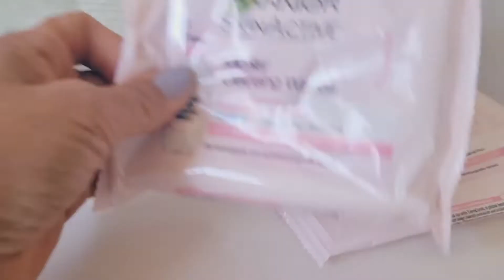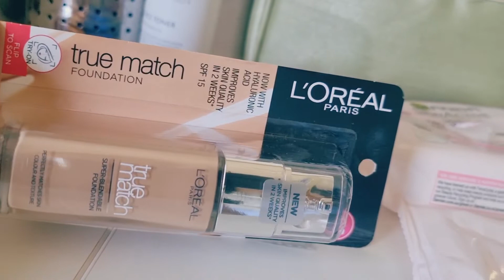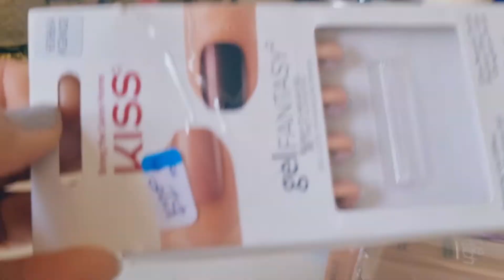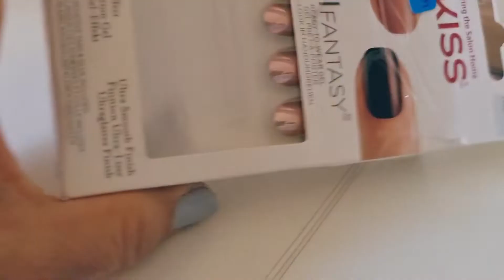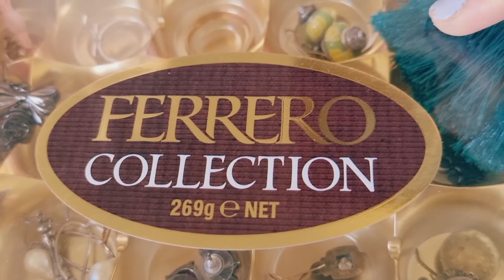NEW BEAUTY STUFFS | HOW TO CLEAN EYEBROW BRUSH PROPERLY | Lizz💛